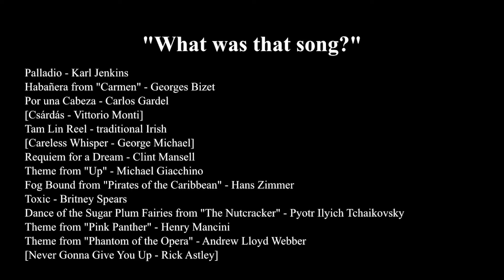MUSICAL CHAIRS | A Friends University orchestra and dance collaboration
The Friends University Orchestra and Dance departments present
MUSICAL CHAIRS, an orchestra and dance collaboration

Friends University Dancers:
Caitlyn Fox, Elizabeth Fulcher and Clayton Reitz

Directors:
Dr. Lillian Green (orchestra) and Prof. Sheldon Mba (dance)

Friends University
2100 W. University Ave. Wichita, Kansas 67213